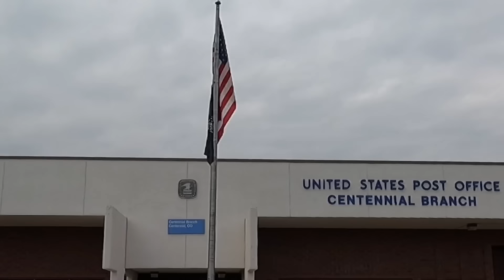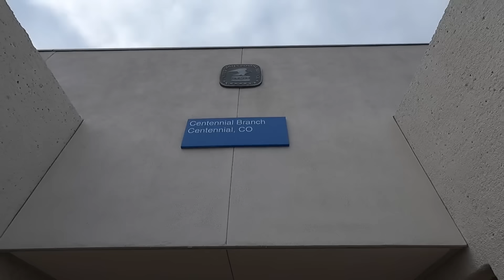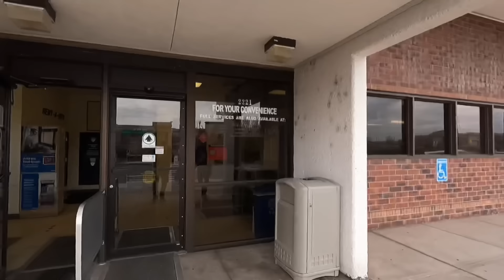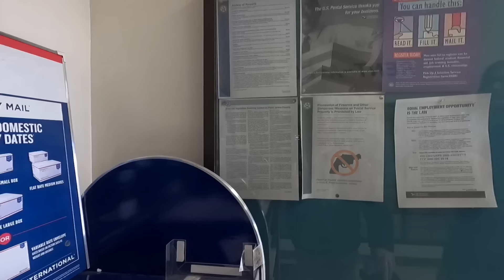INSANE BOOTLICKER ATTACKS !! - CENTENNIAL COLORADO - First Amendment Audit - Amagansett Press